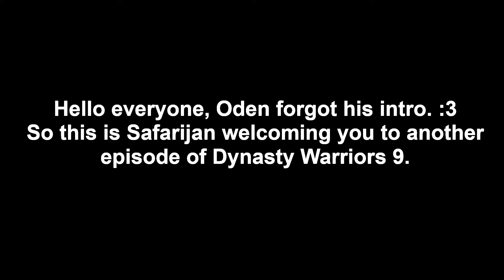Dynasty Warriors 9 Guan Yu #37 Defeat Zhang He and Zhang Jiao